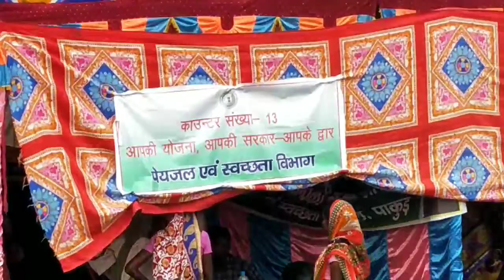आपकी योजना,आपकी सरकार आपकी द्वार कार्यक्रम/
आपकी योजना आपकी सरकार आपकी द्वार कार्यक्रम खाकसा पंचायत भवन में आयोजित हुआ था जिसमें पंचायत के लाभूकों ने अपने अपने योजनाओं का लाभ लेने के लिए आवेदन दिया ।